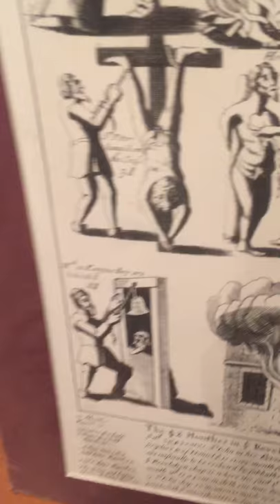Bible Museum: Catholic torture of Christians